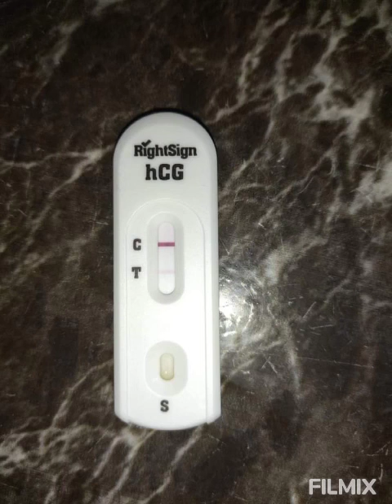تحليل الحمل المنزلى سبب ظهور خط باهت هل يوجد حمل!